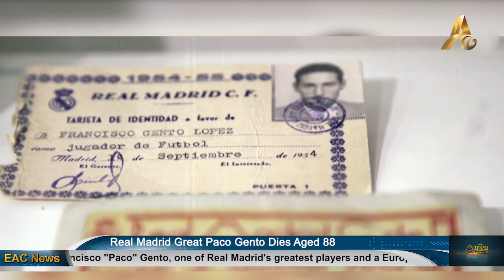Real Madrid Great Paco Gento Dies Aged 88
INTERNATIONAL: Francisco "Paco" Gento, one of Real Madrid's greatest players and a European champion with Spain, has died at the age of 88, the club has announced on Tuesday , 18 January.

Having started his career at Racing Santander, Paco Gento has joined Real Madrid in 1953 and spent 18 years in the Spanish capital until his retirement in 1971. The left winger has made 600 appearances for the club and has scored 182 goals.

Paco Gento remains the only player to have won six European Cups and he also won 12 league crowns, two Copa del Rey titles and one Intercontinental Cup during his time at Real.

The club has issued a statement saying ; "Real Madrid would like to express its condolences and its love and affection to his wife Mari Luz, his sons Francisco and Julio, his granddaughters Aitana and Candela and all his relatives, colleagues and loved ones.”

Paco Gento won 43 caps for Spain and has represented his country in the 1962 and 1966 World Cups.